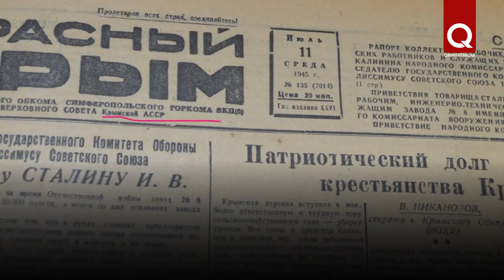9 декабря 1993 г. крымским татарам «вернули» национальность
9 декабря 1993 г. вышло Постановление Верховного Совета Республики Крым «О названии национальности “крымские татары”». Оно восстанавливало официальное название народа крымские татары и определяло, что именно так национальность будет записываться в паспортах. До этого долгие годы крымских татар называли просто татарами, чтобы разорвать их связь с Крымом. Национальность «крымские татары» после депортации была удалена из перечня народов СССР.